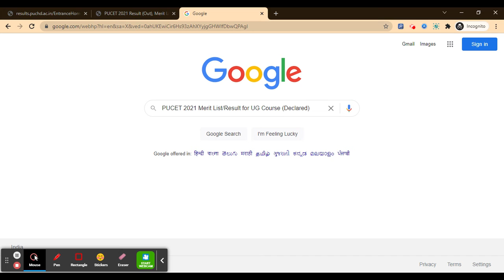PUCET 2021 UG Result/Merit List (Declared) - Check Your PUCET UG Course Result 2021 Here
PUCET 2021 Merit List/Result for UG Course has been Declared on 21st October 2021. Exam Dates have been Announced now, the Exam will be held on 19th September 2021. PUCET stands for the Punjab University Common Entrance Test.